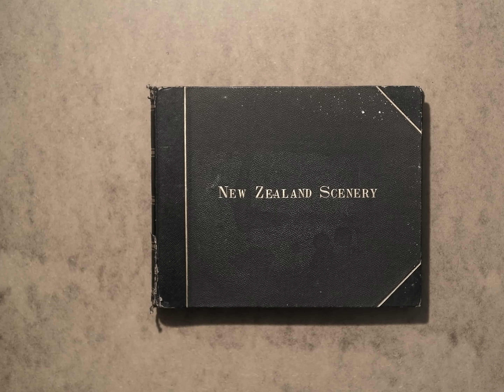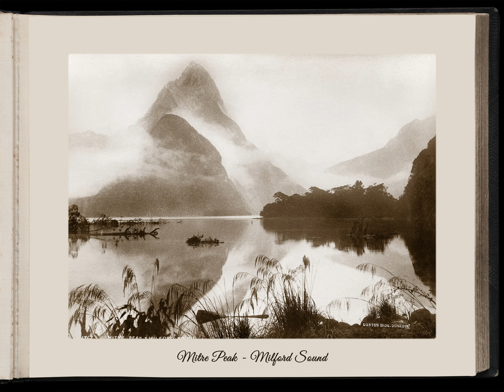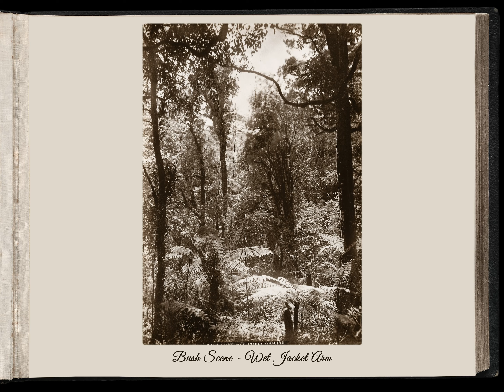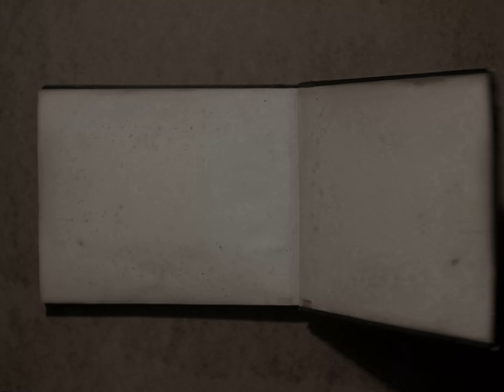New Zealand - Maori Land 1897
After two months of editing it's done. Here you are, my latest short film made up of 35 saved and restored photos from 1897!